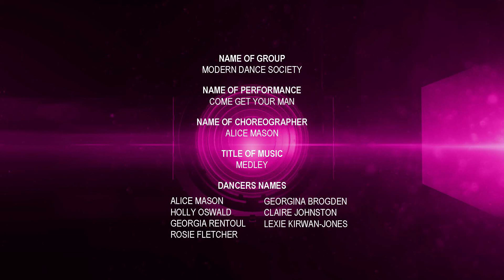The UoE Dance Performance - Edinburgh University Modern Dance Society - “Come Get your Man”